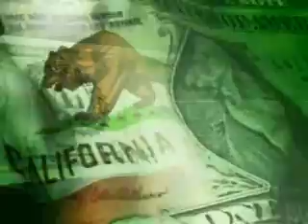Zero Energy "World House" Assembly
The "World House" was introduced at the U.N. Iin NYC with the assembly of an Energy Star, Hurricane and seismic rated abode in 30 minutes. By fusing thin film photovoltaic cells to the entire one arrives at a zeo energy home in many latitudes. Components for a 1500 sf (139 sm) home cab be facricated and pre-finished in 20 hours. Assembly is also mesaured in man-hours. The Usonian principles of Frank Lloyd Wrighyt established in the 1930's are now practical.